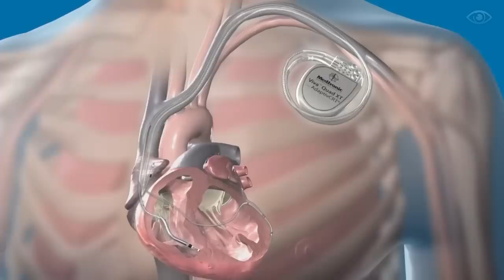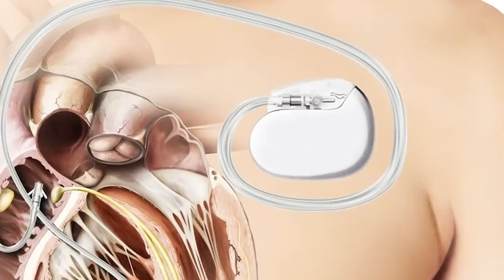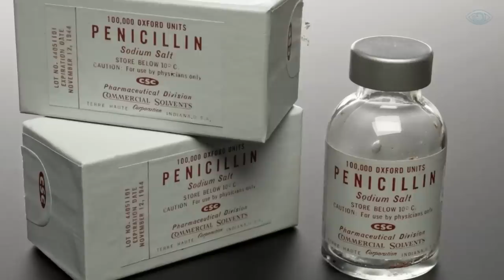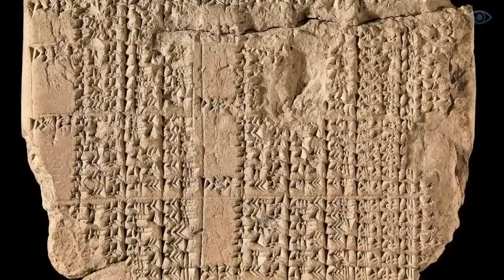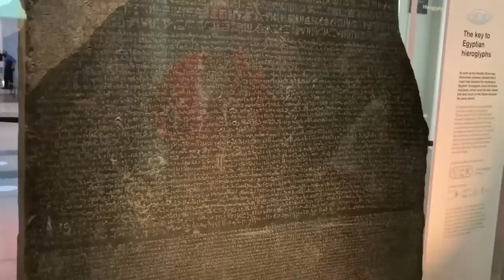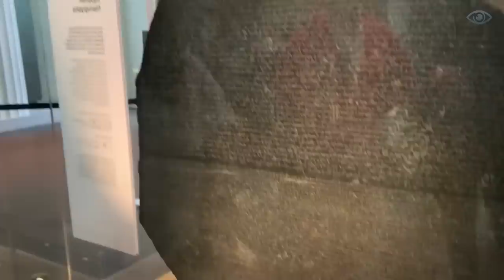Scientists Are TERRIFIED By This Accidental Discovery!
History is replete with discoveries and inventions that came to light solely due to a fortuitous confluence of circumstances. When luck, time, and destiny merge into one, truly unique events occur. In this video, we will examine some of the most astonishing things that were discovered purely by chance. From the mysterious shell grotto to the eerie mummy of a Chinese woman - the 15 most astounding accidental historical discoveries.